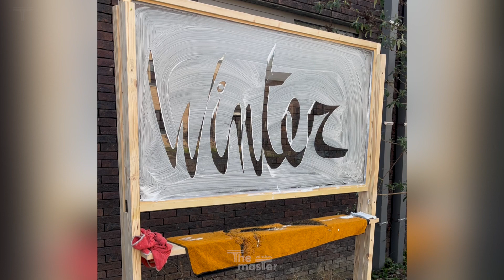10 names from the comments - TOP 10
Vergeet mij zeker niet te volgen op